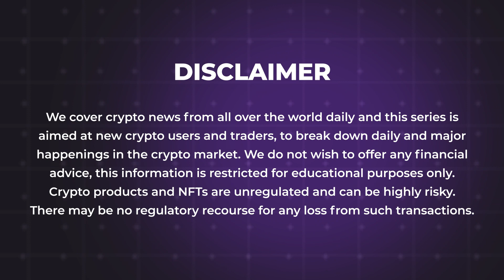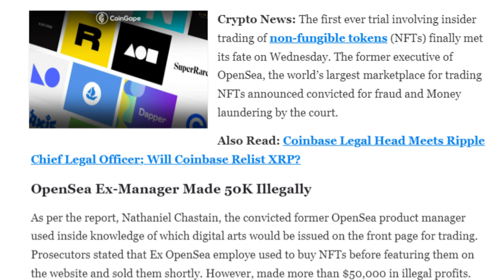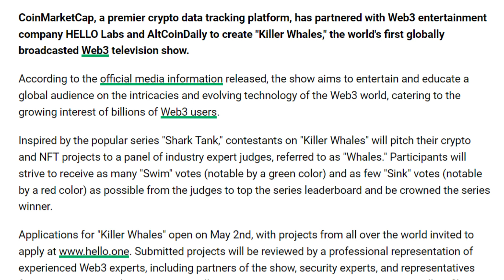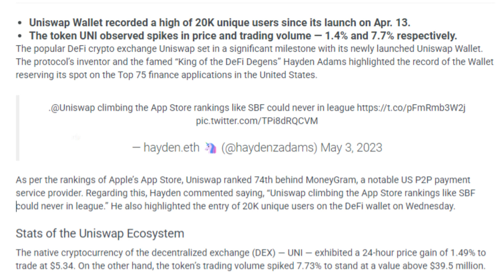05/05/2023 Crypto news today Telugu | Shiba Inu coin Telugu news| luna Crypto news |Cryptocurrency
05/05/2023 Crypto Telugu | Shiba Inu coin Telugu  news | Cryptocurrency news today Telugu | క్రిప్టో కరెన్సీ వార్తలలో నేటి ముఖ్యాంశాలు | బిట్ కాయిన్ |Telugu Crypto Daily | luna Crypto news

New's Covered in the Video
-Binance freezes XIRTAM funds after rug pull
-White House Seeks To Suffocate Crypto With High Taxes
-OpenSea Ex-manager Convicted Of Money Laundering In NFT Insider Trading
-Bitget pledges $10M for Blockchain4Youth corporate responsibility project
-CoinMarketCap To Launch Web3 Reality Show, 'Killer Whale'
-Nigerian national blockchain policy gets government approval
-$22M of Curve Finance algo stablecoin minted since mainnet launch
-Uniswap Wallet Forays Into Top 75 Finance Apps in the US
-Coinbase Expands Operations, Launches International Exchange
-Number of staked ETH reaches ATH as price drops to $1,900
-15 Vendors Rank Ripple as Established Leader for CBDCs
-Aave Voted To Distribute The 300,000 OP Received By Aave Grants DAO